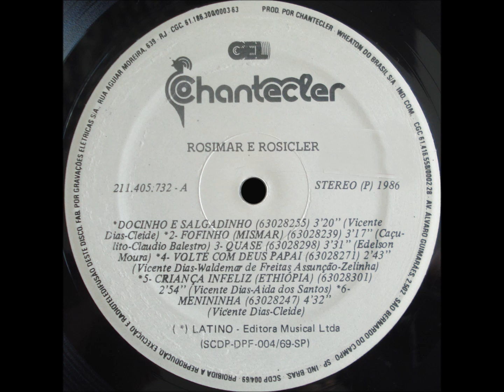Sertaneja - A3 - Quase - Edelson Moura - Rosimar e Rosicleir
Rosimar e Rosicleir - Volume 01 LP - 1986 - Dupla Vocal Feminina